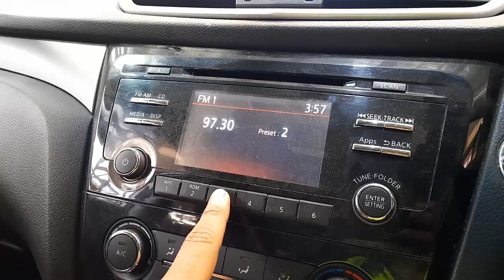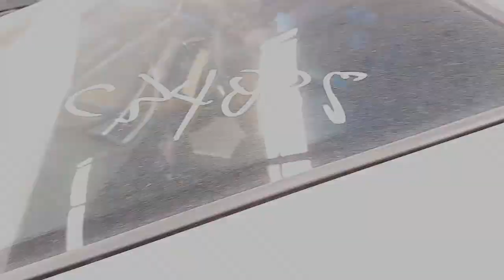WRECKING 2015 NISSAN XTRAIL 2.5L PETROL C34835 AUTOMATIC XTRAIL PARTS TEST